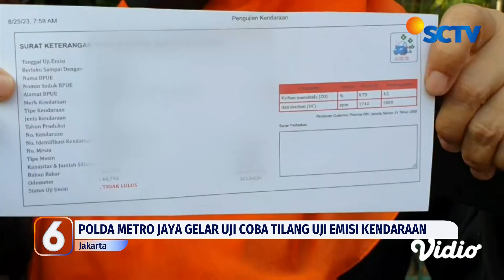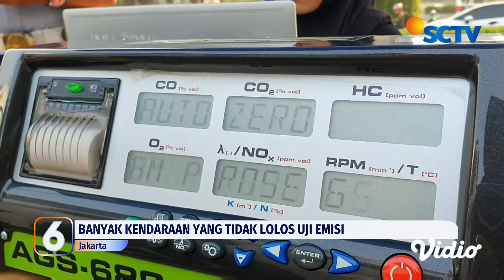Polda Metro Jaya Gelar Uji Coba Tilang Uji Emisi Kendaraan Bermotor | Liputan 6